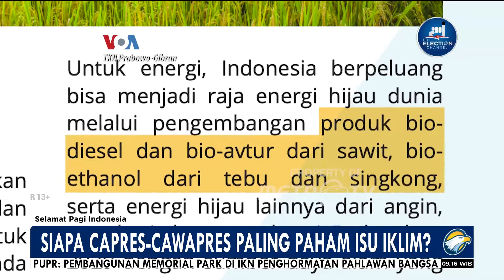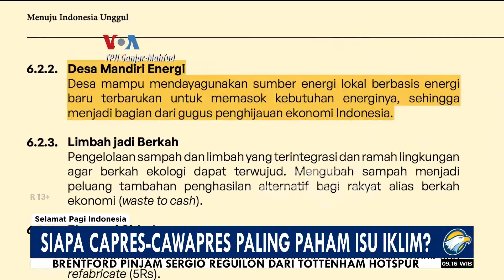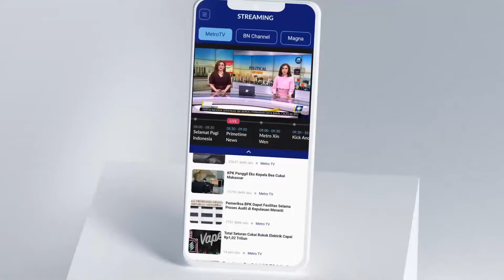JK Turun Gunung Dukung Anies Hingga Ganjar Ngobrol Bareng Sopir Truk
MetroTV,

KPU RI sebagai penyelenggara Pemilu telah menetapkan hasil finalisasi kesiapan Debat Pilpres 2024. Salah satunya menetapkan 11 nama orang sebagai panelis.

Calon presiden nomor urut 1 Anies Baswedan menggelar kampanye di kota kelahiran Wapres ke 10 dan ke 12 Jusuf Kalla di kabupaten Bone, Sulawesi Selatan. Anies meyakini kehadiran JK mampu mendongkrak perolehan suara.

Capres nomor urut satu Anies Baswedan percaya bahwa Aparatur Sipil Negara atau ASN beserta aparat penegak hukum, TNI dan Polri akan selalu menjaga prinsip netralitas dalam pesta demokrasi Pemilu 2024.

Dukungan yang diberikan Wakil Presiden ke-10 dan ke-12,  Jusuf Kalla untuk calon presiden nomor urut 1 Anies Baswedan semakin nyata. JK pun merasa senang gelombang perubahan di masyarakat semakin meluas.

Calon presiden nomor urut tiga Ganjar Pranowo berdialog dengan sopir truk di terminal Limpung, kabupaten Batang, Jawa Tengah. Pungutan liar atau pungli menjadi masalah utama yang dikeluhkan para sopir truk.

Isu iklim dan pembangunan berkelanjutan akan dibahas dalam Debat Pilpres keempat. Pasangan capres-cawapres mana kah yang mampu memimpin Indonesia memenuhi target pengurangan karbon?